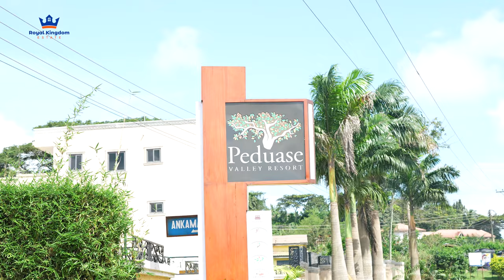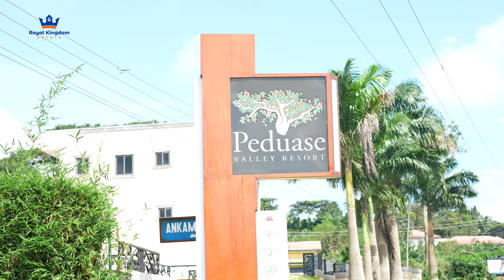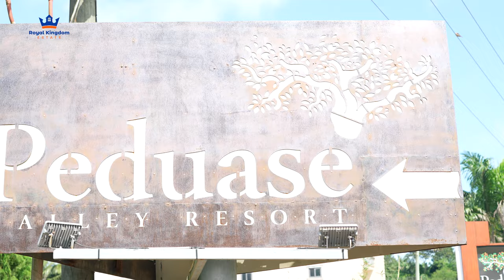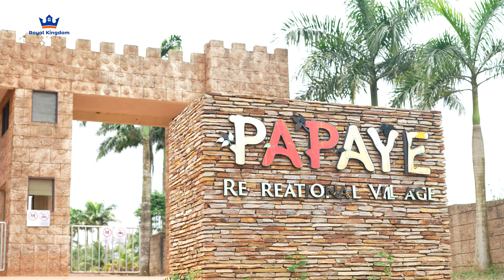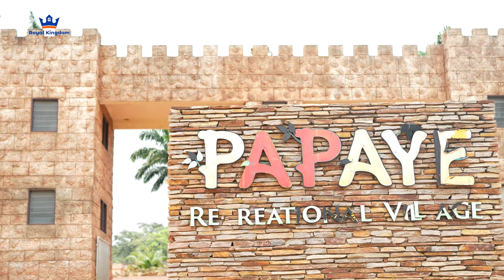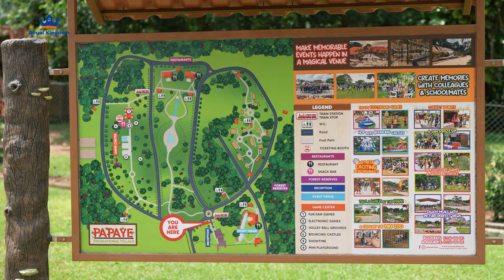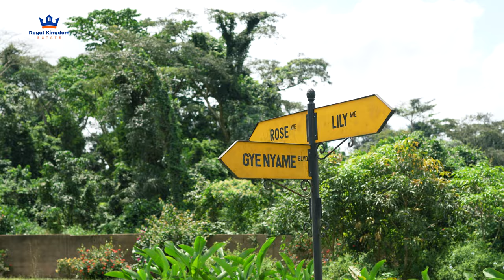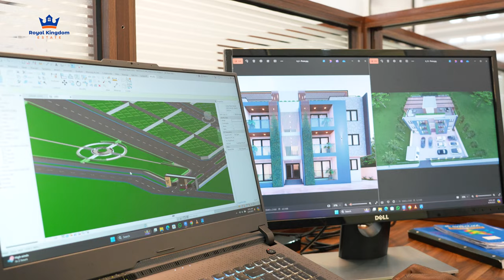ESCAPE, RELAX AND ENJOY! EXPLORE THESE AMAZING RECREATIONAL GEMS CLOSE TO OUR DEVELOPMENTS.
Discover these great leisure gems near grace city and our other developments. We’ve combed around to find some of the best spots for you to spend good time, have quality time with family and friends and just unwind!